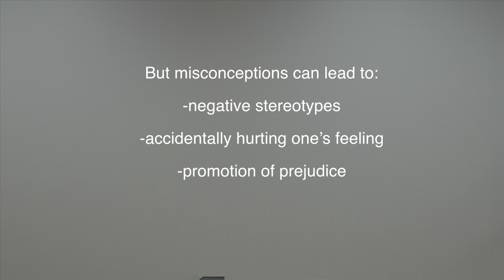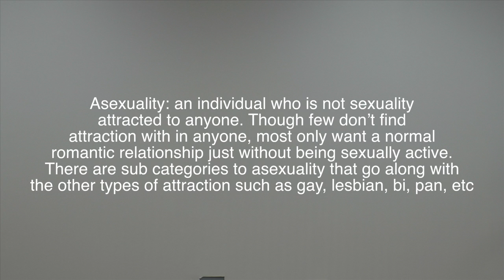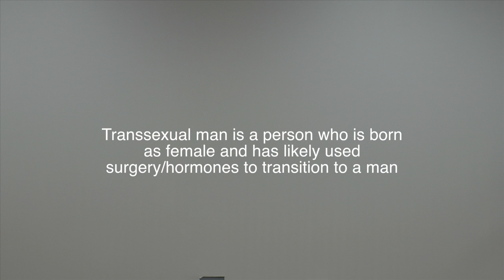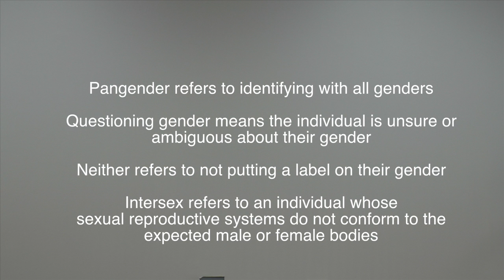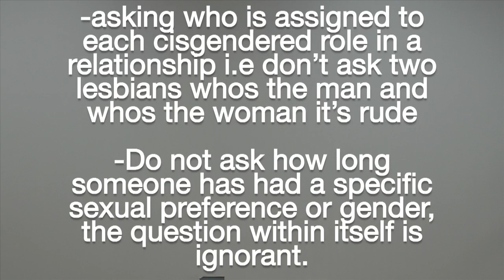QUEER PSA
How to respect and support the queer community